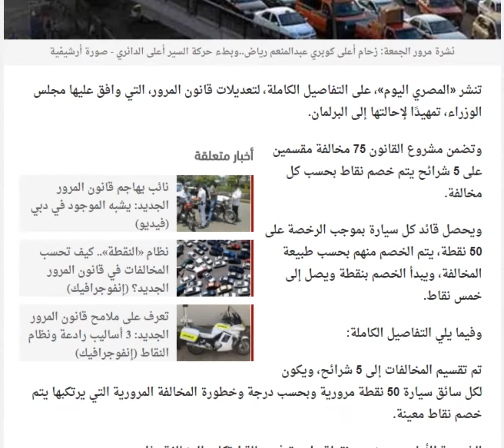قانون المرور الجديد في مصر احذر هذه المخالفات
قانون المرور الجديد
الشريحة الأولى، يتم خصم نقطة واحدة في حالة ارتكاب المخالفة مثل
1- عدم اتباع قواعد وآداب المرور الواردة بالقانون واللائحة التنفيذية منها
2- عدم الالتزام بمسافات الأمان، التقابل، التخطى، التقاطعات، أولويات المرور للمركبات
والمشاة.
3- عدم حمل رخصة القيادة أو التسيير أثناء القيادة
4- التوقف في الممنوع
5- عدم تزويد المركبة بمثلث عاكس للضوء أو حقيبة الإسعافات
6- عدم تزويد المركبة بأجهزة إطفاء الحريق المقررة أو عدم صلاحيتها، أو وجودها في غير
متناول قائد المركبة والركاب
7- التدخين داخل مركبات النقل الجماعى
8- فتح الباب الأيسر لمركبات نقل الركاب بالأجر لتحميل أو إنزال الركاب بالطريق.
الشريحة الثانية، يعاقب قانون المرور المخالف بخصم نقطتين من النقاط المسموح بها منها:
1- في حالة ارتكاب مخالفة استخدام التليفون المحمول أثناء القيادة أ
2- عدم استخدام حزام الأمان لقائد المركبة وجميع ركابها
3- تجاوز السرعة المقررة بما لا يتعدى 10 كم / ساعة
4- عدم استخدام خوذة الرأس لقائدى المركبات
5- الرجوع للخلف بصورة تعرض أمان الطريق للخطر
6- السماح بركوب الأطفال دون السابعة في المقاعد الأمامية أو الأطفال دون الثانية بدون
كرسى تقييد خاص ومثبت بالمقعد الخلفى أو ظهر المقعد الأمامى
7- كتابة أو رسم أو إضافة ملصقات أو معلقات على المركبة أو زجاجها أو داخلها بالمخالفة
لأحكام القانون أو لائحته التنفيذية.
8- استعمال أجهزة التنبيه دون داعي أو بصورة مزعجة أو في الأماكن المحظور استعمالها بها.
9- تركيب أجهزة تنبيه أو مصابيح مخالفة أو ما يماثلها بخلاف التصميم الأصلى للمركبة
10- عدم غلق أبواب السيارة أثناء السير على الطرق
11- الانتظار في الممنوع
12- عدم الالتزام بالجانب الأيمن في الطريق المعد للسير في اتجاهين
13- عدم استعمال الإشارات الضوئية للمركبة عند تغيير المسار أو الدوران أو التوقف أو
الانتظار
14- إيقاف المركبة على ممر عبور المشاة أو أماكن انتظار مركبات النقل الجماعى أو الصندوق
الأصفر أو أمام مأخذ مياه الإطفاء